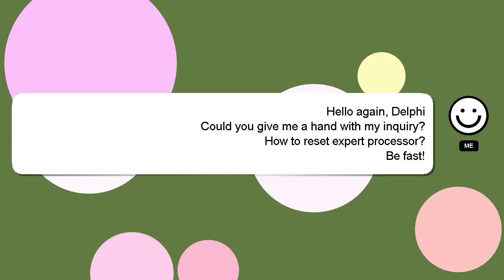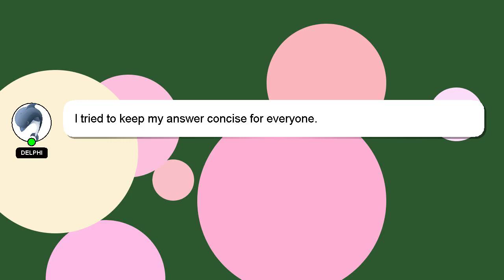How to reset expert processor?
A short overview of who I am, Hi there, I go by the name of Delphi. Let me help you with your questions. - How to reset expert processor?

Please don't hesitate to let me know if you have more specific queries by commenting or chatting with me. I will express my appreciation for your answer by 'hearting' it.

*2 What we are experimenting :*